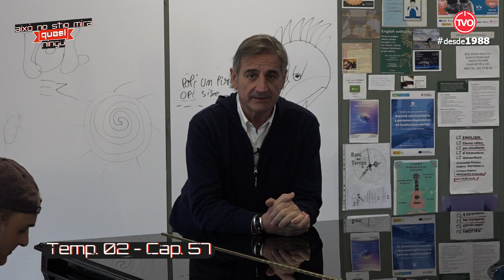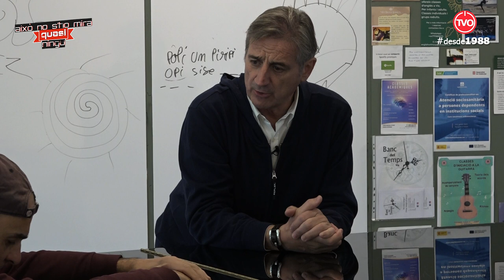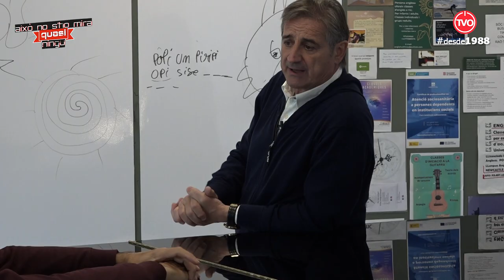Això no s'ho mira quasi ningú! capítol 57